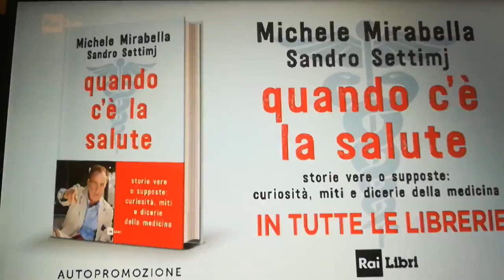Scuola Nazionale Cani Guida Scandicci Firenze: ELSA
Un estratto della trasmissione di RAI 3  Tutta Salute di Michele Mirabella  del 2 Gennaio 2020, che ringraziamo per aver dato visibilità al lavoro della Scuola Nazionale Cani Guida di Scandicci Firenze.

Il Labrador Elsa con Claudia Savoia ed Emanuela è pronta per essere assegnata al  non vedente ed essere  i propri  occhi.

Programma di educazione e socializzazione cuccioli
Nel primo anno di vita i cuccioli vengono affidati a famiglie volontarie che collaborano con la Scuola per consentire che i cani assimilino le corrette regole educative e comportamentali abituandoli alle realtà urbane e sociali. Attualmente collaborano circa 60 famiglie.
Il programma di socializzazione prevede di norma rientri periodici dei cuccioli presso la scuola (una settimana ogni mese) per controllare il corretto svolgimento del programma, correggere eventuali problemi comportamentali insorti e rendere dolce e graduale il reinserimento finale nella Scuola una volta giunti all’anno di età.

Una forma di volontariato che ho sperimentato personalmente (affidatario di Uvetta Labrador nero 9/08/2017) fortemente consigliato per famiglie o nuclei di umani che vogliono dare e spendere il proprio tempo nell'educazione primaria: PORTAFORTUNA , gioia, e felicità